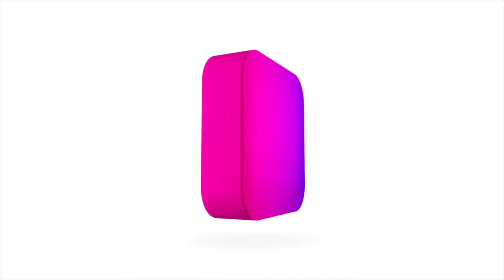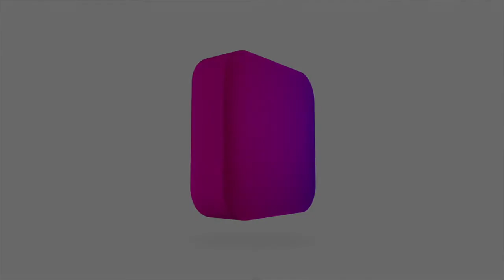Meet Austin based Musician, CURTIS PEEL from FUTURIST! (FENIX360 Interview)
and @emilygoglia on all social platforms.